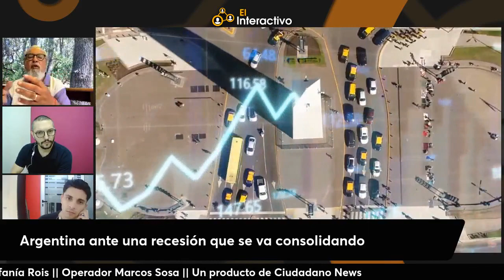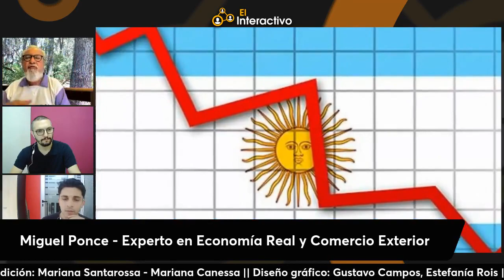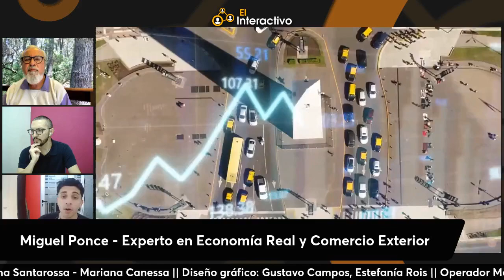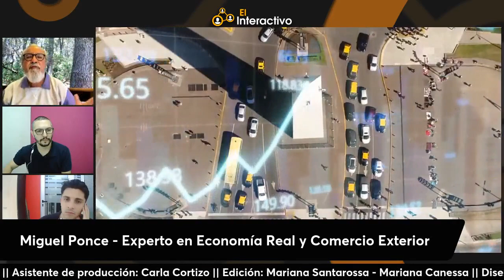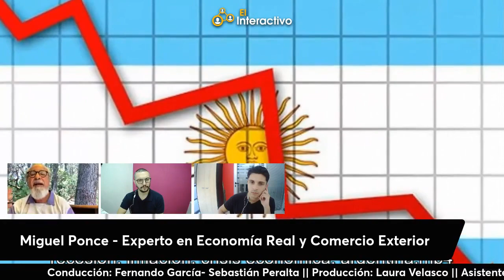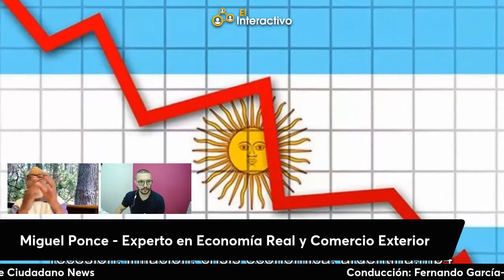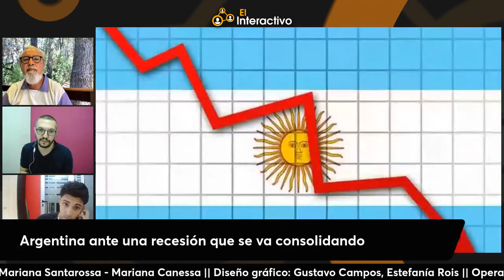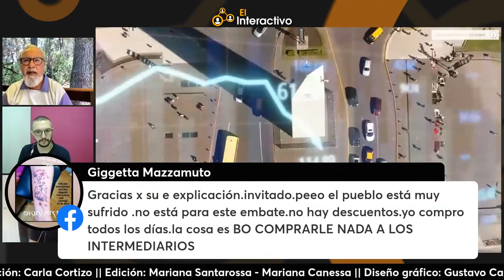Crisis política en medio de cambios económicos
Miguel Ponce, Experto en Economía Real y Comercio Exterior habla sobre la situación económica de Argentina en 2024.
Menciona una recesión con alta inflación, agravada por medidas gubernamentales como la devaluación del peso frente al dólar.
También destaca la reacción de los productores a las políticas gubernamentales, como las retenciones transitorias, y cómo esto ha llevado a una falta de dólares de la liquidación.
A pesar de una aparente mejora en la economía, se menciona una crisis política con rumores de cambios en el gobierno.

Seguinos en:
 / ciudadanonewsok
 / ciudadano_news
Transcripción